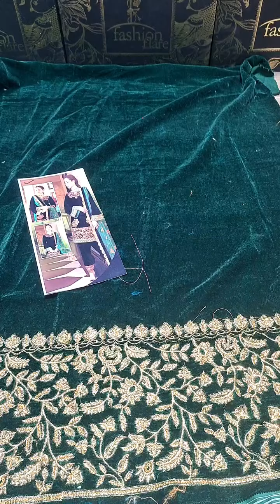𝗭𝗮𝗶𝗻𝗮𝗯 𝗖𝗵𝗼𝘁𝘁𝗮𝗻𝗶 𝗪𝗶𝗻𝘁𝗲𝗿 𝗖𝗼𝗹𝗹𝗲𝗰𝘁𝗶𝗼𝗻 𝗭𝗜𝗠𝗠𝗘𝗟 𝗩𝗲𝗹𝘃𝗲𝘁 - 𝟬𝟳𝟴𝟳𝟲 - 𝗡𝗲𝘄 𝗔𝗿𝗿𝗶𝘃𝗮𝗹,